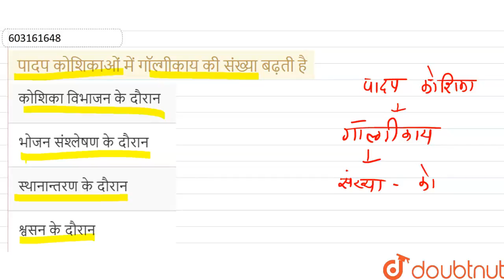पादप कोशिकाओं में गॉल्गीकाय की संख्या बढ़ती है | 12 | कोशिका : जीवन की इकाई | BIOLOGY | ERROR...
पादप कोशिकाओं में गॉल्गीकाय की संख्या बढ़ती है
Class: 12
Subject: BIOLOGY
Chapter: कोशिका : जीवन की इकाई
Board:NEET

👉 Have Any Query? Ask Us.